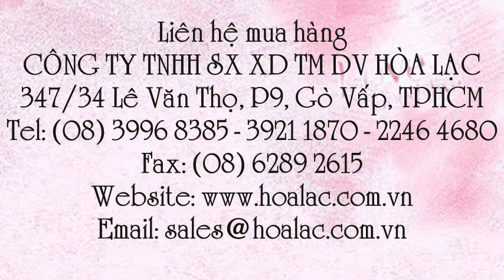Giày bệt bằng vải màu trắng